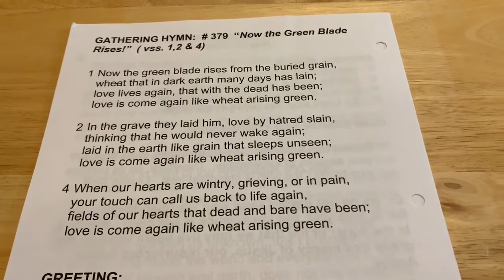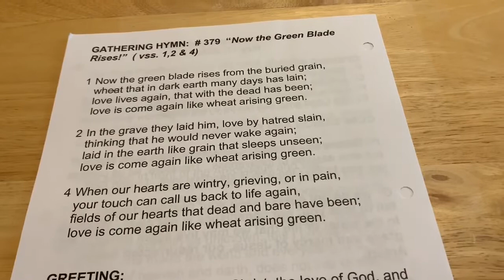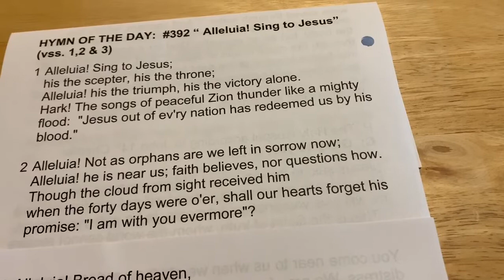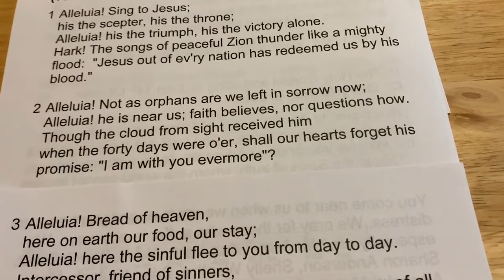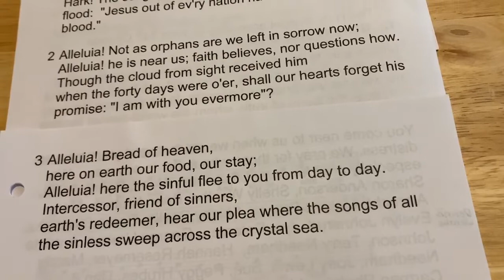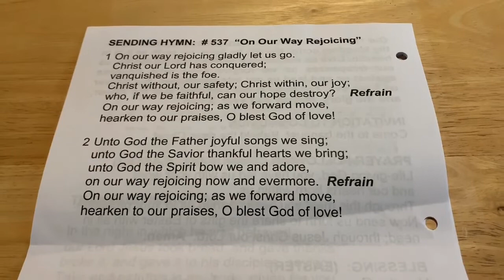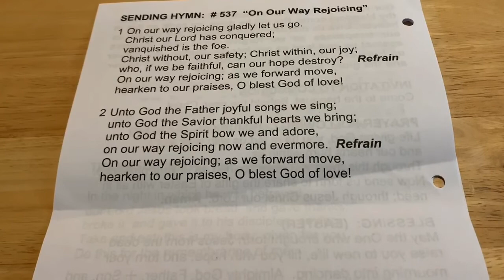May 17, 2020